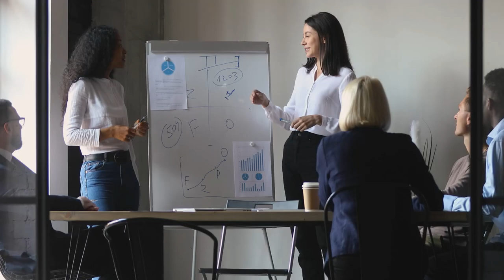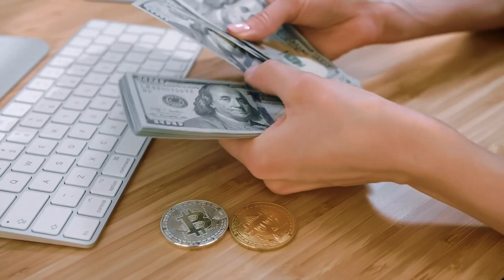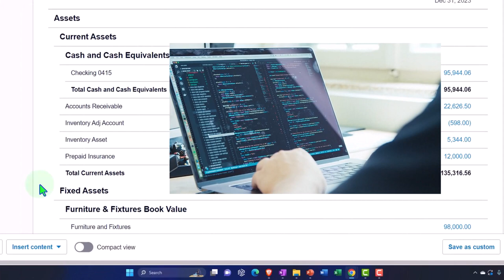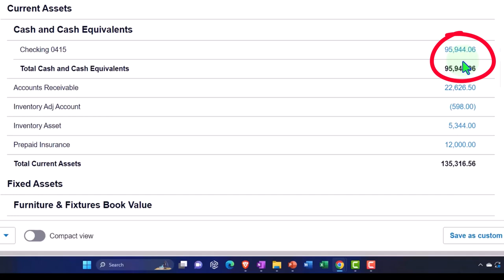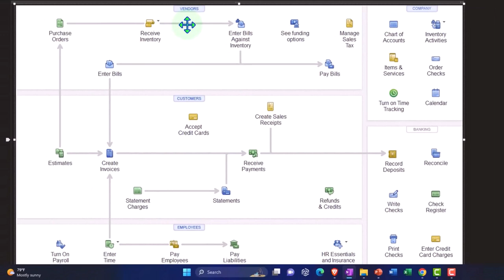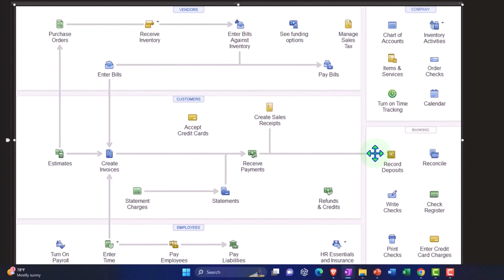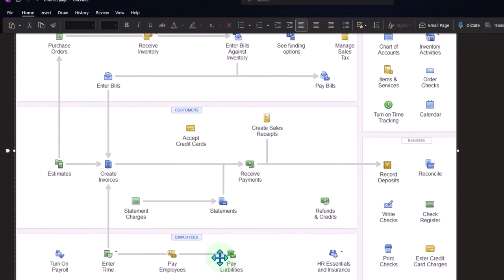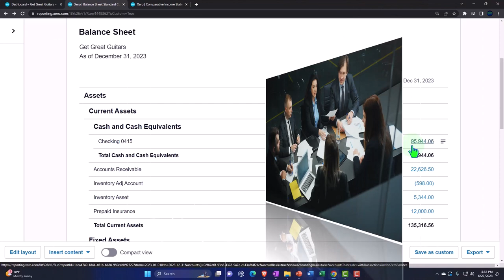Bank Reconciliation Myth Busting 9020 Xero 2022 -2023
Bank Reconciliation Myth Busting